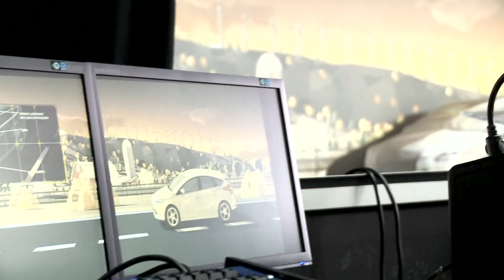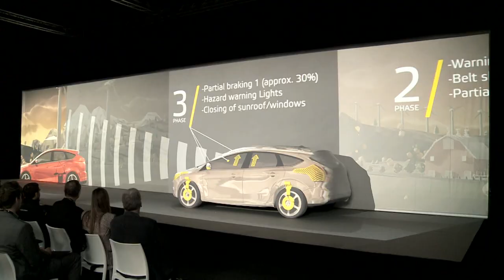Euro NCAP | AEB 3D projection mapping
Euro NCAP featuring a 3D projection mapping on Autonomous Emergency Braking systems.